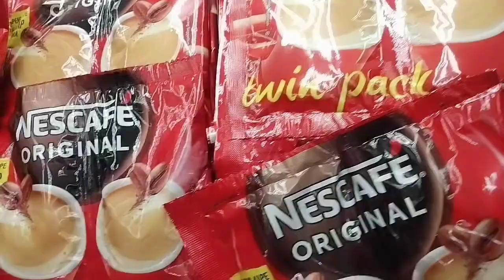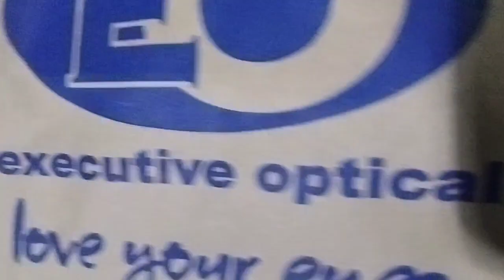Salamat Po Executive Optical Mata ko OK na.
Subrang salamat Po sa doctor na nagasikaso sa akin.maayos Po Ang pag aasikaso nyo sa mga client nyo Hindi lang sa akin at sa iba pa.salamat Doctora.